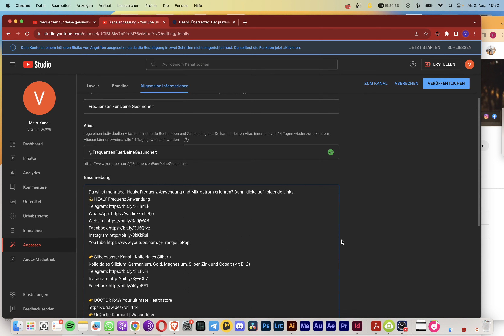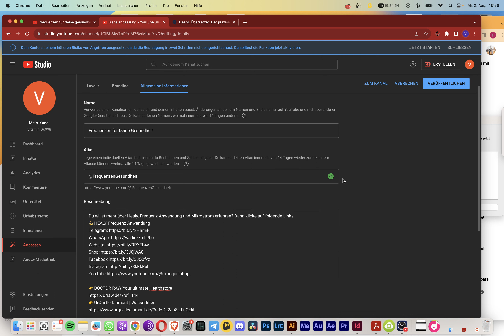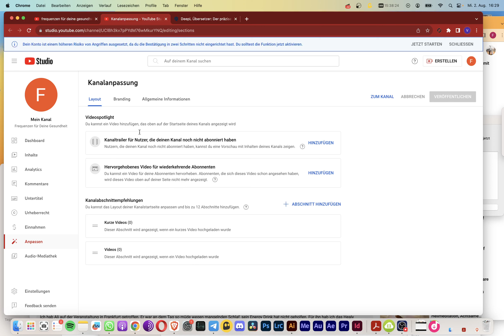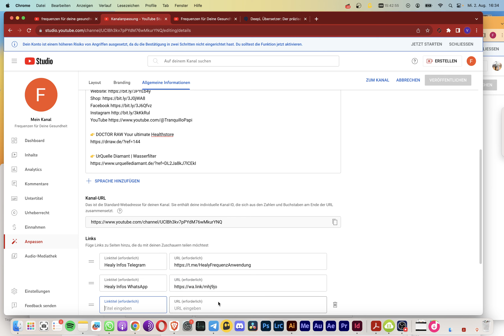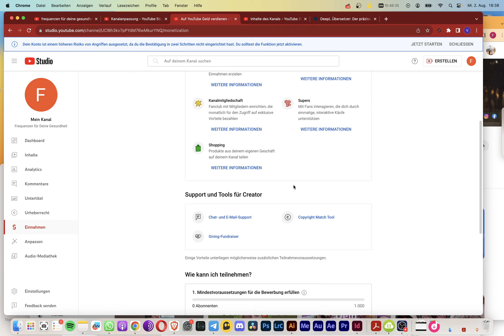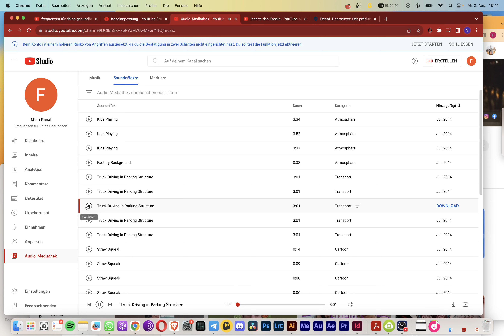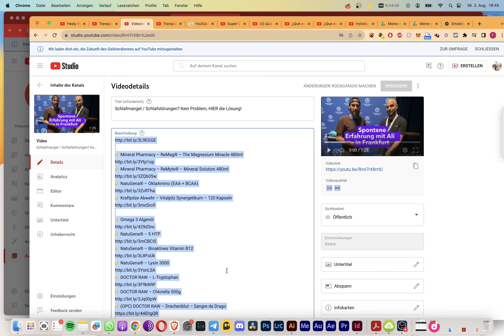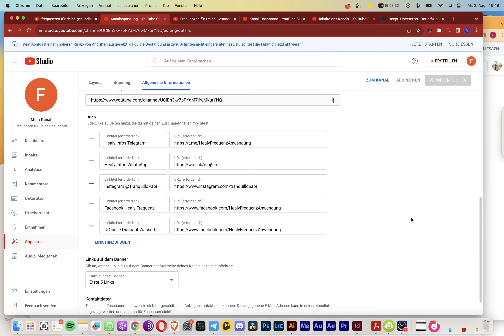Dein YouTube Kanal erstellen, YouTube Partner werden und Geld verdienen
Du willst mehr über Frequenz Anwendung, Healy und Mikrostrom erfahren? Klicke auf folgende Links und schreib mir eine Nachricht.

👉 Kolloidales Silber (Kolloidales Silizium, Germanium, Gold, Magnesium, Cobalt, Zink, Eisen)

👉 Großer Chip / Handychip AVA (1 Stück) Beyond Matter
Strahlenschutz für Handy und Co. aus EssenceX Schungit.